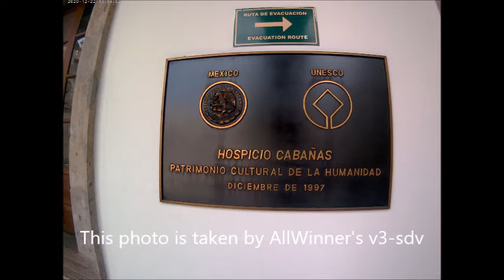Instituto Cultural Cabañas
Lo que es importante saber de tu visita al Instituto Cultural Cabañas, anteriormente Hospicio Cabañas, en el extremo de la Plaza Tapatía.